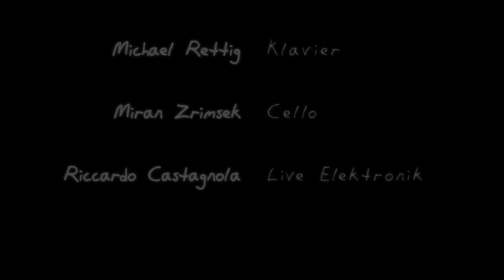Silence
Silence - drei Farben Stille Michael Rettig, Klavier Miran Zrimsek, Cello Riccardo Castagnola, Live Elektronik live @ Schwankhalle Bremen --- Eine große Salzfläche zwischen Weiß, Blaugrau und Grüngrau. In diesem Ambiente machen Michael Rettig (Klavier), Miran Zrimsek (Cello) und Riccardo Castagnola (Elektronik) Zustände von Stille hörbar: gespannte, unheimliche, friedliche, nächtliche ... völlige Stille. Gespielt werden Bearbeitungen von ursprünglich für Klavier geschriebenen Stücken, darunter ›Sacred Hymns‹ von Georges I. Gurdjieff, ›Gnossiennes‹ von Eric Satie, ›Für Alina‹ von Arvo Pärt, aus dem ›Stundenbuch‹ von Hans Otte sowie Eigenkompositionen.

H. Skempton - A Humming Song - 0:30 E. Satie - Gnossienne 3 - 2:36 A. Pärt - Für Alina - 5:25 G. I. Gurdjieff - Woman's Prayer - 7:33